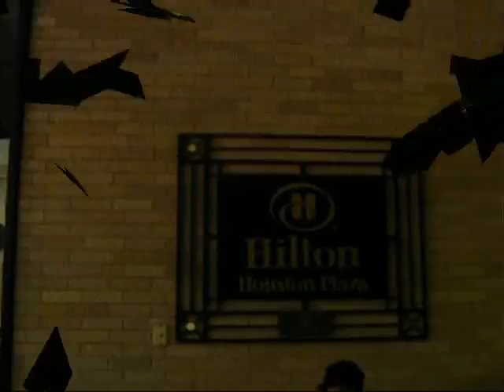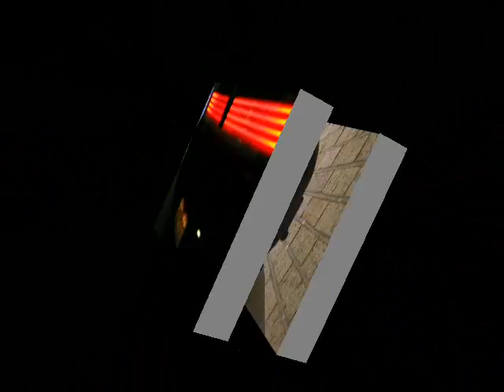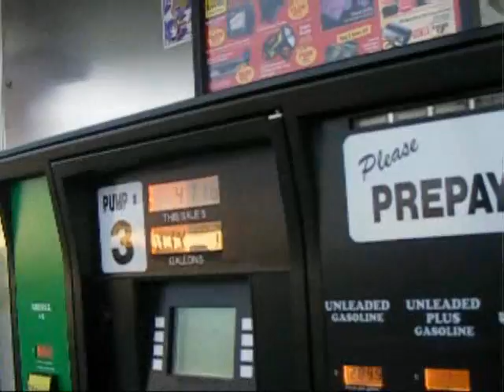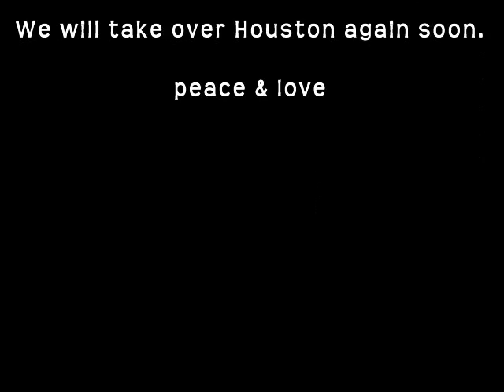Kat Daddy's Celebration Weekend - In Houston, Texas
a video of clips from the B-Day celebration of Kat Daddy in Houston, Texas